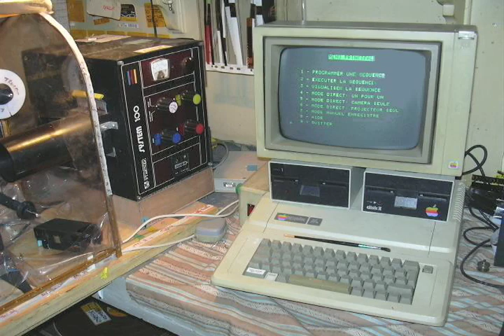Top 5 Western Games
This is the top 5 western games!  Right before Red Dead comes out the guys decide to give us all the western action you can handle.